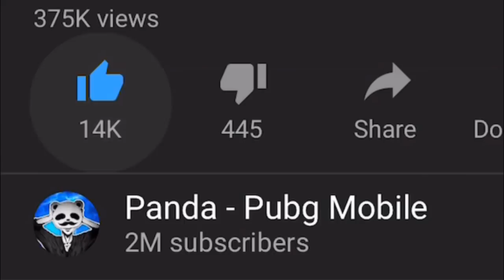THEY DID NOT EXPECT THIS! | 35 KILLS DUO vs SQUAD | PUBG Mobile🐼